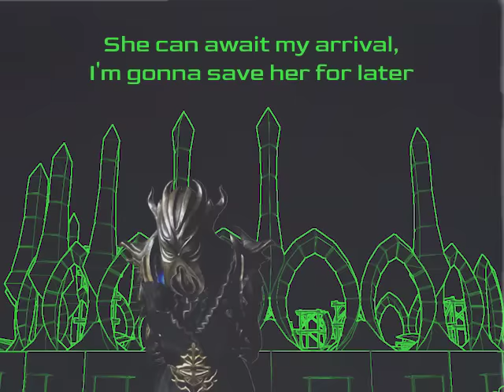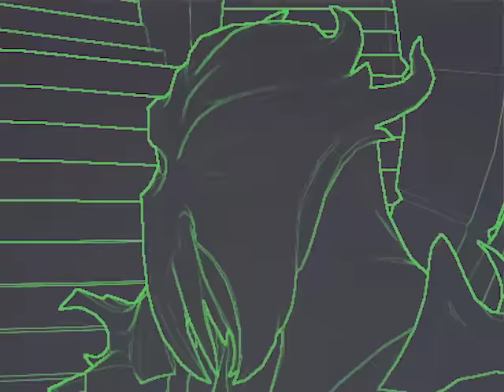TRUE POWER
INSTAGRAM & TWITTER: @youngscrolls

LYRICS:

[Verse 1:]
You are a dragonslayer, but I'm a pussy slayer
She can await my arrival, I'm gonna save her for later
Your Thu'um is weak, plus youuuuu's a bitch
Any time of the week I will clap your cheeks

[Chorus:]
Let me show you true power, true power [x4]

[Verse 2:]
Bitches on bandwagons, I am a Bad Dragon
She came to my tower for more and then we made some Dragonporn

[Chorus:]

[Outro:]
Here in my shrine, that you have forgotten
Here do you toil, that you might remember
Here you reclaim what faithless minds have stolen
Far from yourself, I grow nearer to you
Your eyes once were blinded, now through me do you see
Your hands once were idle, now through them do I speak
And when the world shall listen, and when the world shall see
And when the world remembers, that world will cease to be